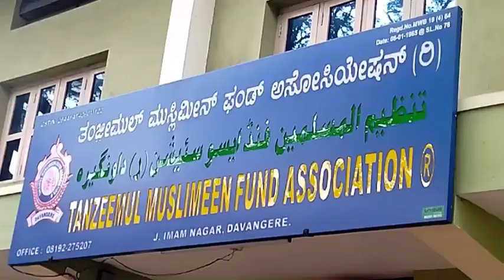tanzeem ದಾವಣಗೆರೆ ಚುನಾವಣೆ ನಾಮ ಪತ್ರಿಕೆ ಸಲ್ಲಿಗೆ updeat